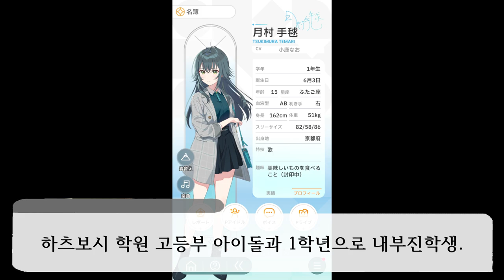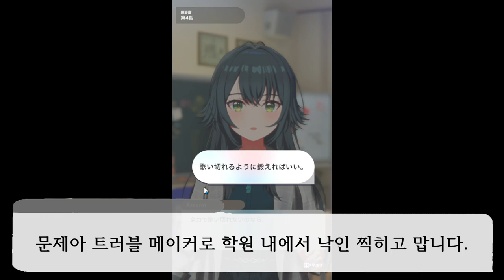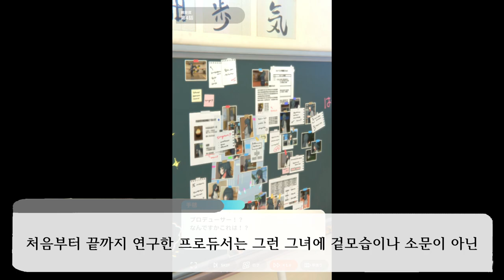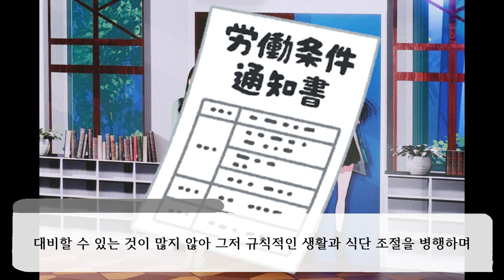파랑에 대선배가 인정한 치와와 아이돌 츠키무라 테마리 [月村 手毬] [Gakuen iDOLM@STER - 2] (학원 아이돌 마스터)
중등부 넘버원 아이돌이라고 불렸던 엘리트 출신. 쿨하고 깐깐하고 시니컬해 보이지만 응석꾸러기에 게으름뱅이인 트러블메이커이기도 하다. 이면성을 지닌 소녀. 싫어하는 자신과 결별하고 자기자신을 계속 좋아하기 위해 톱아이돌을 목표로 하고 있다.

00:00 인트로
00:36 츠키무라 테마리에 대해서
05:32 최약체 파랑, 사실은.
09:20 오지카 나오씨에 대해서
12:05 마무리